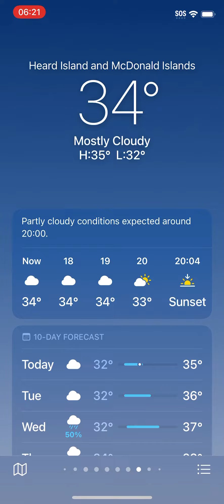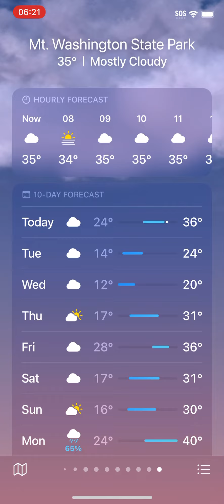Weather collection 50